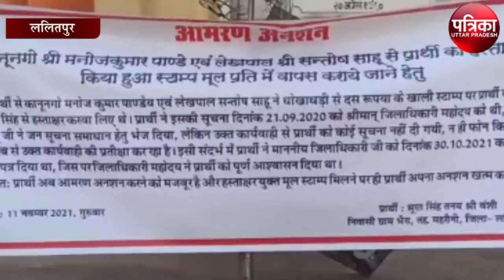इस ठंड में पीड़ित वृद्ध किसान बैठा अनशन पर, जानें वजह